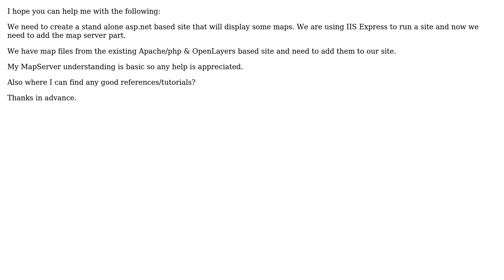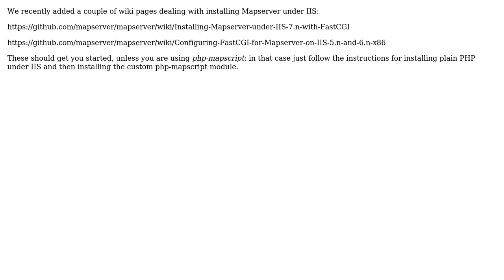GIS: MapServer and IIS Express configuration (2 Solutions!!)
GIS: MapServer and IIS Express configuration

With thanks & praise to God, and with thanks to the many people who have made this project possible! | Content (except music & images) licensed under CC BY-SA | Music | Images & others | With thanks to user WilJoey user unicoletti user R.K. user rita and the Stack Exchange Network Trademarks are property of their respective owners. You are responsible for your own actions.